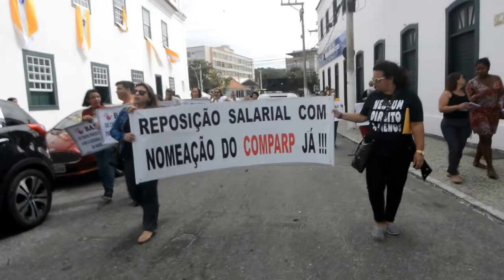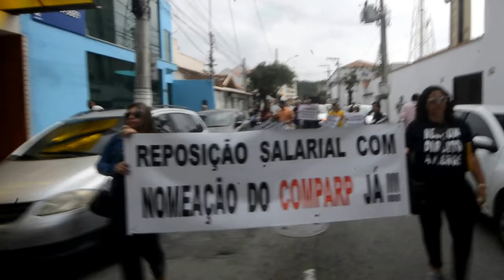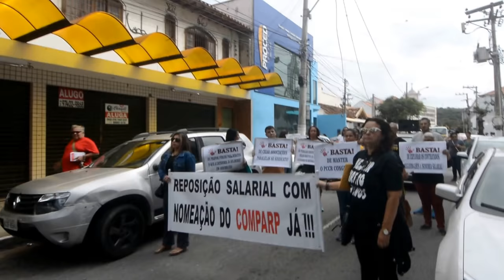PASSEATA DOS SINDICALISTA, TRABALHADORES E ESTUDANTES NO DIA DO BASTA EM CABO FRIO-RJ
As ações iniciaram na manhã desta sexta-feira, 10 de Agosto de 2018. Quanto todas as representatividades sindicais do Brasil denominaram como o "O Dia do Basta".  Para que todas as lideranças sindicais, trabalhadores e estudantes.  lutassem pelos seus empregos, suas aposentadorias e os seus direitos trabalhistas. Realizando diversas manifestações em diversas cidades e capitais do nosso país.

Em Cabo Frio as manifestações iniciaram por volta das 9 horas. Com uma manifestação na Praça Porto Rocha no centro da cidade. Quando todos puderam expor os seus pensamentos e fazer as suas revindicações. Em seguida realizaram uma caminhada pelo centro da cidade.